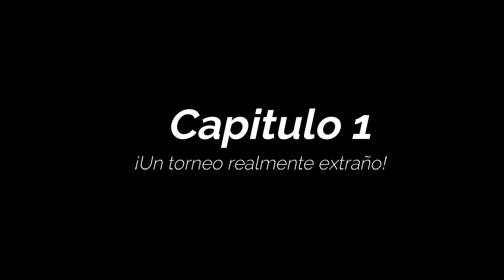Dragon Ball Multiverse: Capitulo 1 I Manga Narrado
Disfruta de Dragon Ball Multiverse NARRADO por Black Boy!
CAPITULO 1 ¡Un torneo realmente extraño!
Dragon Ball Multiverse (DBM) es un cómic online gratuito, realizado por un gran equipo de fans.